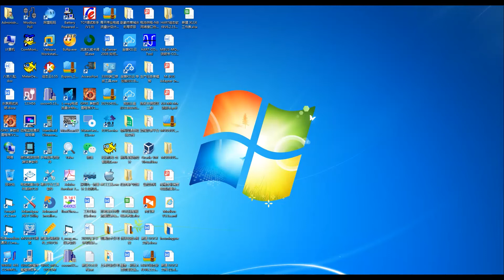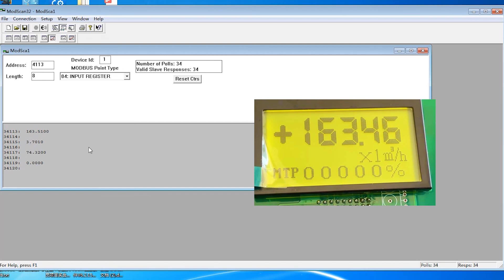Magnetic flow meter RS485